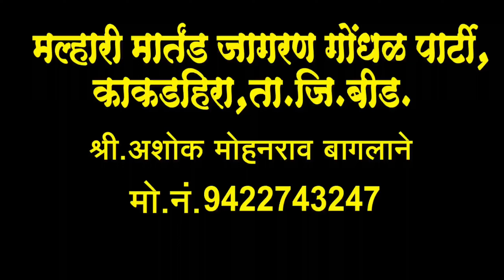खंडोबादेवस्थानमुर्शदपूर | 3 दिवस खिळ्याच्या आसनावर साधनेची सांगता | बालयोगी भगवान महाराज लिंबारुई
बालयोगी भगवान महाराज संगमेश्वर संस्थान लिंबारुई तालुका जिल्हा बीड  | खंडोबा देवस्थान मुर्शदपूर ३ दिवस खिळ्याच्या आसनावर साधनेची सांगता हा व्हिडिओ आवडल्यास सबस्क्राईब करा बेल आयकॉनला क्लिक करा‌ |

मल्हारी मार्तंड जागरण गोंधळ पार्टी काकडहिरा | तालुका जिल्हा बीड जागरण गोंधळ कार्यक्रम करण्यासाठी  बुकिंग नंबर 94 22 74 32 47

Malhari Marthand Jagran Gondal party kakadhira | taluka jila beed Jagran Gondal karykram Sathi booking number of mo no -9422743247

खंडोबा देवस्थान मुर्शदपुर तीन दिवस खिळ्याच्या असणावरची साधनेचा सांगता
बालयोगी भगवान महाराज संगमेश्वर संस्थान लिंबारुई
अविनाश महाराज जगताप मुशदपूर
खंडोबा देवस्थान मुर्शदपुर अविनाश महाराज जगताप
मल्हारी मार्तंड जागरण गोंधळ पार्टी काकड हिरा
अशोक बागलाने जागरण गोंधळ पार्टी काकड हिरा
अशोक बागलाने खंडोबाची गाणी दाखवा
अशोक बागलाने देवीचे गाणे दाखवा
जागरण गोंधळ
अशोक बागलाने